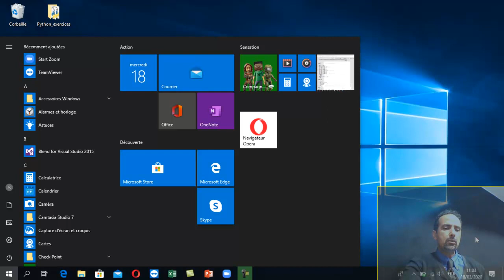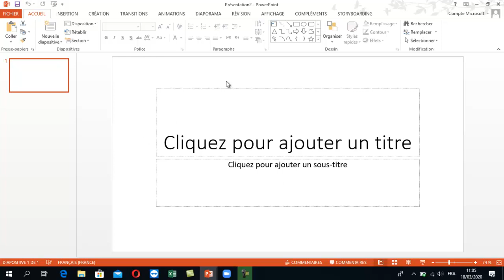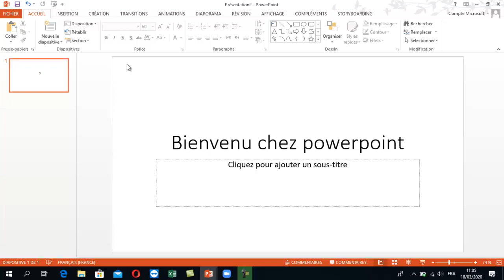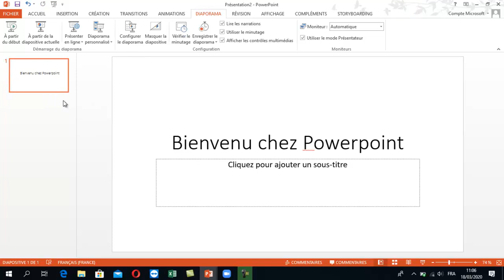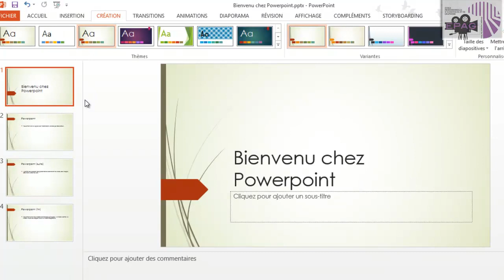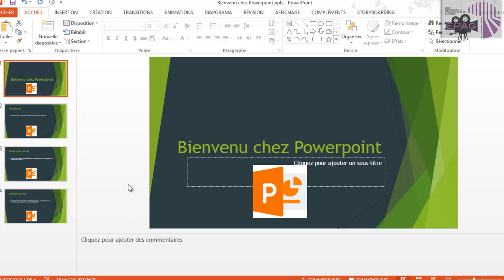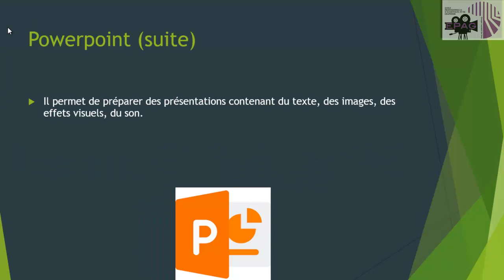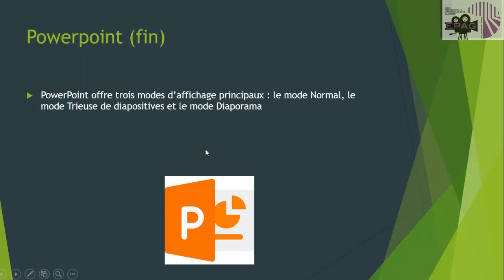Powerpoint initiation M. Bakhous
Une initiation pour bien mettre en valeur vos projets et vos réalisations.